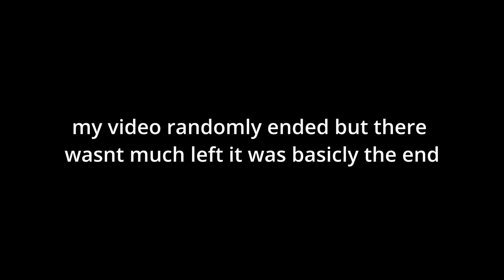hour of terror theme park roblox Michael Myers scare maze (ft some some special guests)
sub to there channels